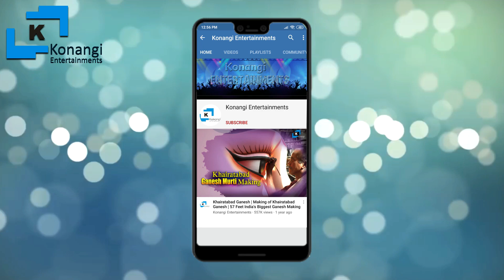Mallanna Sigam | మల్లన్న పాలు | Mallanna Melukolupu | Kishan Nagar Oggu Gopal | Golnaka Sai Bonam